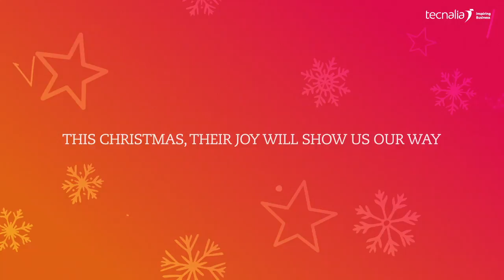Happy 2017, may it be full of dreams that come true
This Christmas, children and the elderly have shared their dreams for 2017...

They’ve told us all about their wishes, they've made us laugh and think...

They have done it by pouring their smiles, their ideas and their imagination in a very special greeting where they showed us that our work, our passion for research, our efforts to advance and achieve challenges every day, all pave the path to build the future they imagine: a better world that we must all achieve TOGETHER.

Happy Holidays and a fabulous 2017 that is full of dreams made true.

TECNALIA